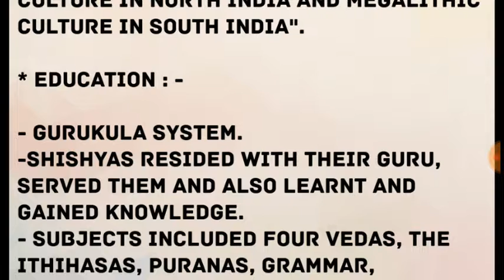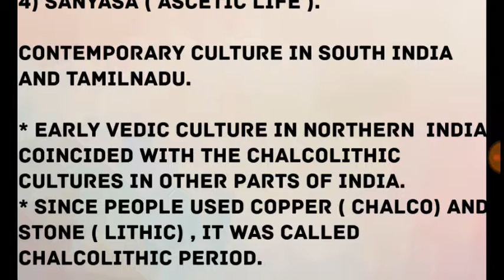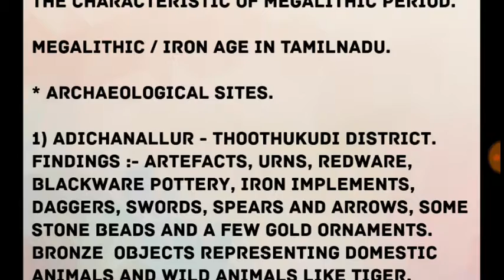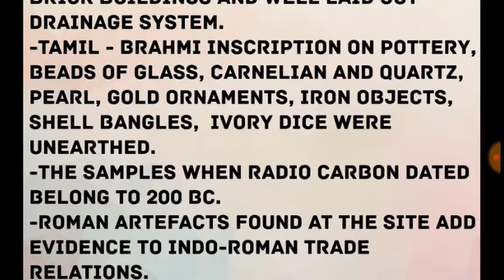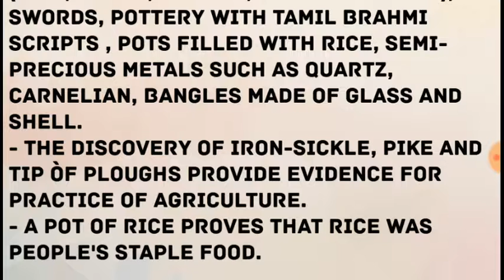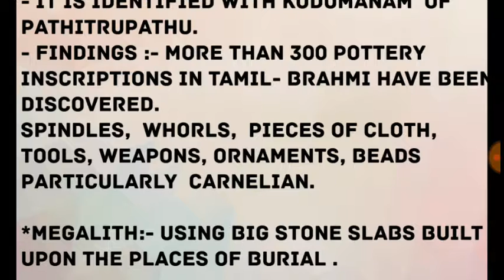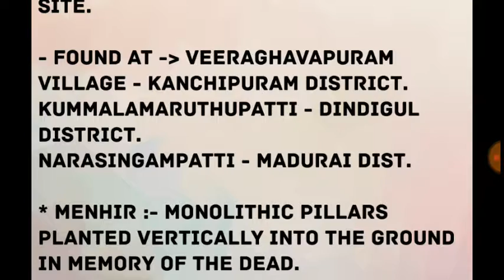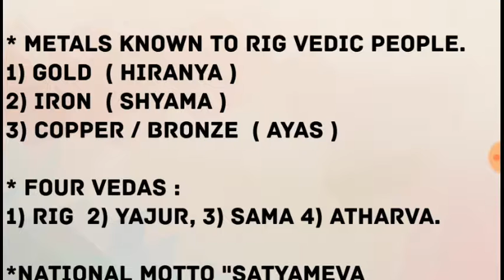TN Samacheer std 6, term II, social science, History, Unit I part II for TET, TNPSC, police and ot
In this video Tamilnadu samacheer  text book standard 6, (new syllabus), term II, social science, History, Unit I - VEDIC CULTURE IN NORTH INDIA AND MEGALITHIC CULTURE IN SOUTH INDIA  remaining points are given. This is useful for candidates preparing for TET, TNPSC, police and other competitive exams.